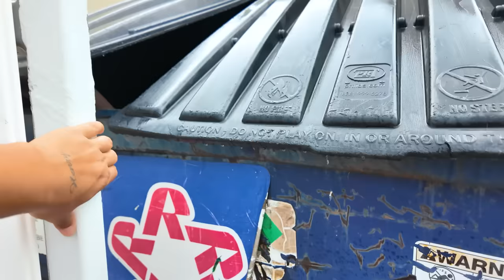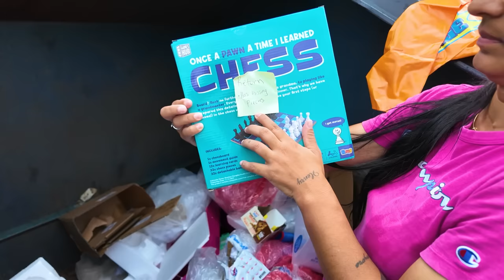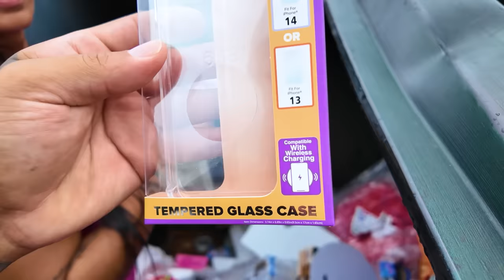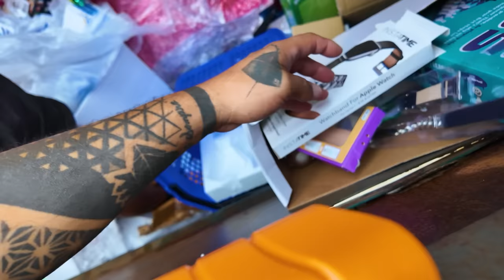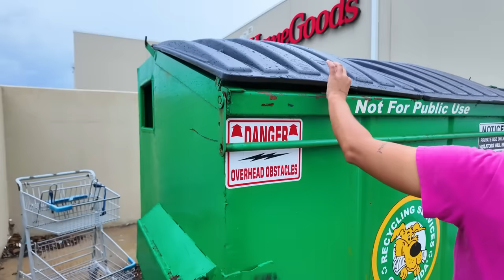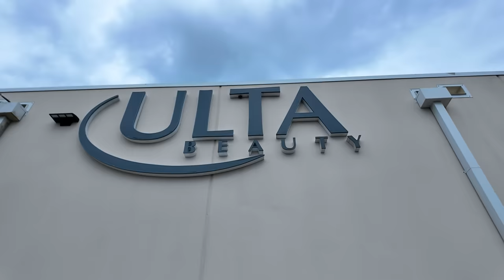DUMPSTER - Meu Primeiro Achado Americano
Essas caçambas escondem muita coisa legal, veja o tanto de coisas que encontrei hoje!